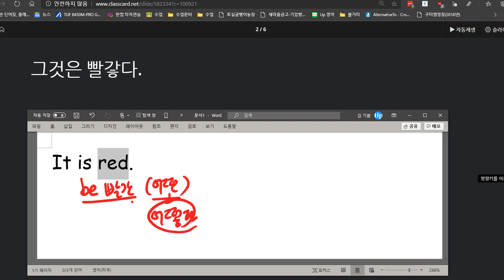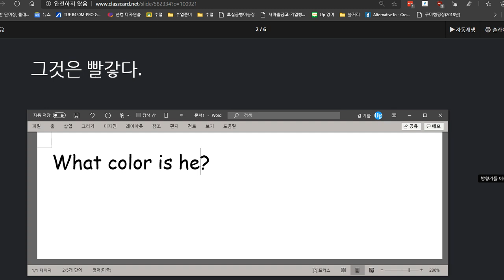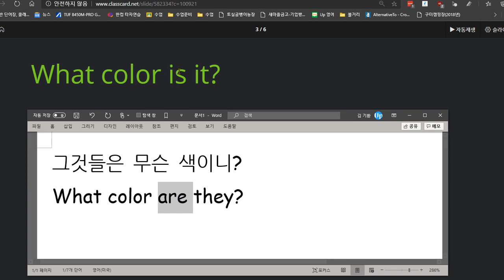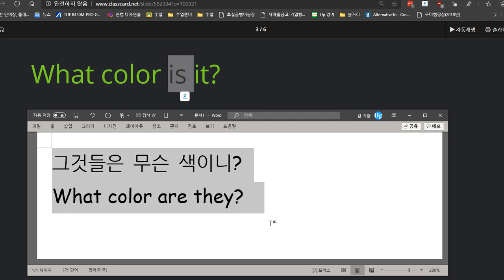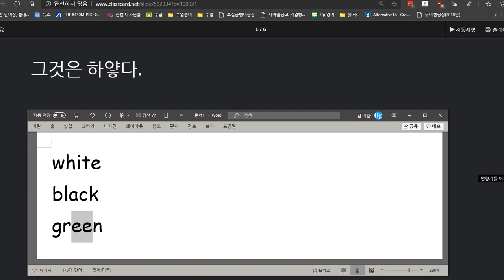김한결 2020 08 12 칭찬 색깔을 묻고 답하기 배우고 색을 나타내는 단어 스펠링까지 확인